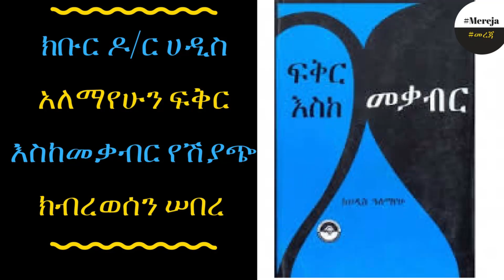ETHIOPIA -Spike in copy sells of a historical novel leads a publisher to run the printing press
ETHIOPIA -Spike in copy sells of a historical novel leads a publisher to run the printing press- የክቡር ዶ/ር ሀዲስ አለማየሁን ፍቅር እስከመቃብር የሽያጭ ክብረወሰን ሠበረ